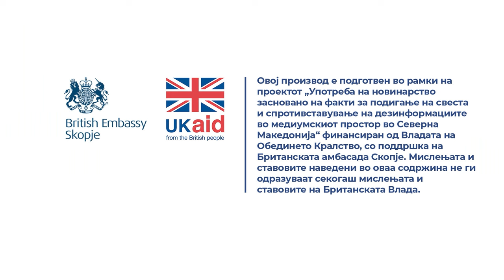Идризи: Поради недостаток на автобуси и дефектни се пуштаат во сообраќај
Имаме еден патен налог, сакам да ви покажам. Во тој патен налог има еден картон. Во овој картон секогаш се пишува дефект на возило. Ова е многу интересно сега, бидејќи нема возила доволно за на линија. За да ги покријат линиите, што прават? Кога ќе види дека дефектот е мал, за да ги покријат линиите, си велат може ли ова да го пуштиме пак на линија? И што прават во тој момент? Само го стуткуваат налогот, картончето и ставаат друг картон. Тоа можам да потврдам, зашто мене ми се случи тоа. Не можат да речат дека не е така.

Снимател и фотограф: Наке Батев

Монтажа: Ристо Душковски